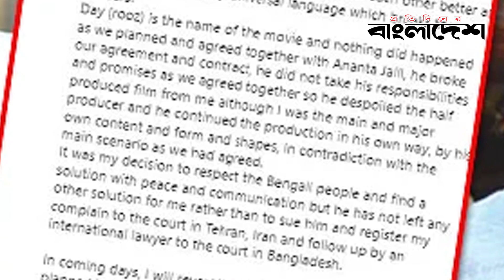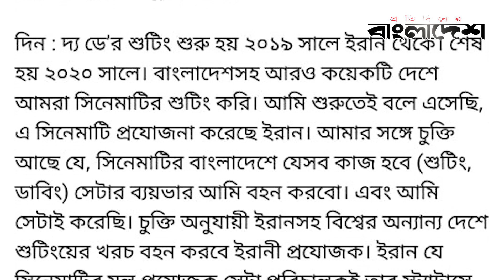অনন্ত জলিলের বিরুদ্ধে মামলার হুমকি | Ananta Jalil | Protidiner Bangladesh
অনন্ত জলিলের বিরুদ্ধে মামলার হুমকি

»» Office Address:
Bangladesh.